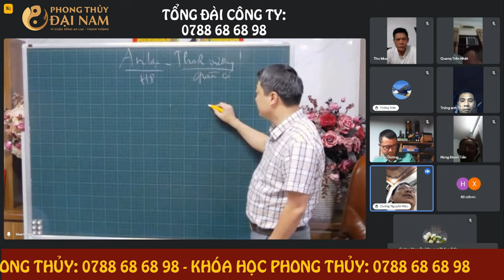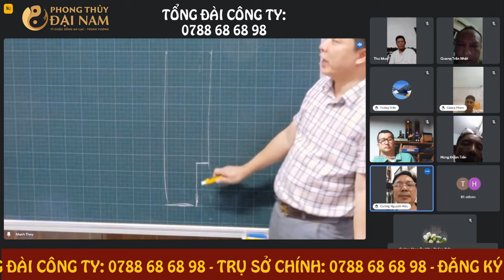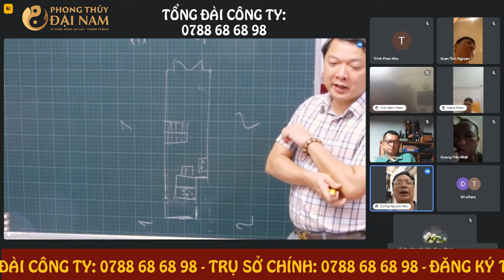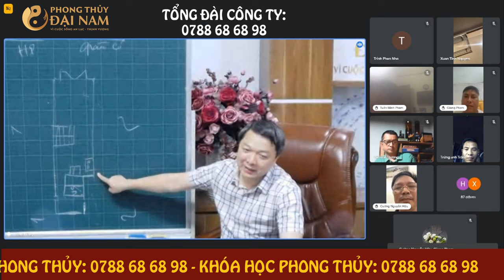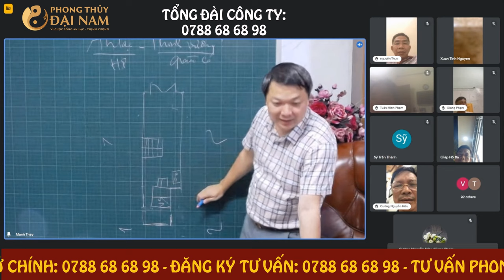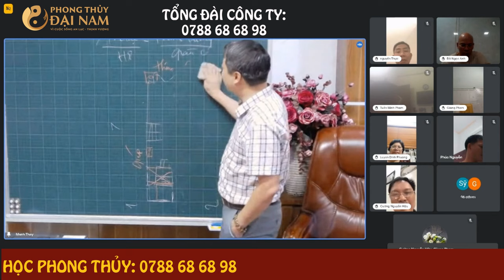☯️ Tư vấn phong thủy - Phần 25: Nhà hướng Tây Nam trước to sau bé - Xử lý thế nào?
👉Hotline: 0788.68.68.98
Hình dạng nhà trước to sau nhỏ thường gặp là một lỗi phổ biến gây ảnh hưởng đến năng lượng và tài lộc của gia đình. Vấn đề này khiến cho sự lưu thông của khí trong nhà trở nên hạn chế, dẫn đến tình trạng tiêu cực về tài chính và sự thăng tiến trong công việc. Với kinh nghiệm hơn 20 năm nghiên cứu và áp dụng phong thủy khoa học, chuyên gia phong thủy Nguyễn Trọng Mạnh đã đưa ra một giải pháp tối ưu để giúp gia đình cải thiện cuộc sống và sự thành công trong công việc.
Hãy xem video ngay để tìm hiểu giải pháp mà chuyên gia Nguyễn Trọng Mạnh đề xuất để giúp bạn cải thiện tình hình của ngôi nhà và tăng cường may mắn trong cuộc sống.
TRUNG TÂM PHONG THỦY ĐẠI NAM - TƯ VẤN THIẾT KẾ VÀ ĐÀO TẠO PHONG THỦY KHOA HỌC SỐ 1 TẠI VIỆT NAM

👉 Tư vấn thiết kế phong thủy dương trạch: Nhà ở, Biệt Thự, Văn Phòng, Nhà Máy, Nhà Xưởng,...
👉 Tư vấn thiết kế phong thủy âm trạch: Mộ phần, nhà thờ, phòng thờ, nghĩa trang,...
👉 Xem ngày cát lợi, tư vấn kỳ môn đôn giáp, hỗ trợ ra quyết định.
👉 Đào tạo phong thủy Khoa học từ cơ bản đến nâng cao. Có Khóa online cho người bận rộn.
Vì cuộc sống An Lạc - Thịnh Vượng